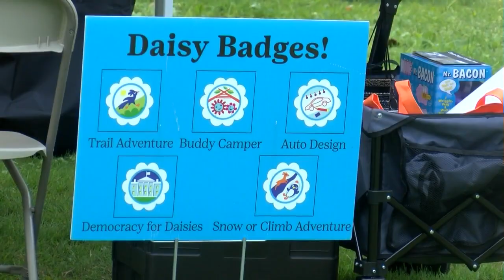Area youth get in touch with nature at Youth Outdoor Fest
Area kids get in touch with nature through the annual Youth Outdoor Fest at Pettibone Park.